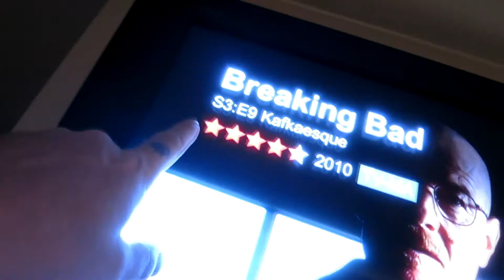LETS DO LUNCH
Video / Music & Graphic Copyrights & Licenses